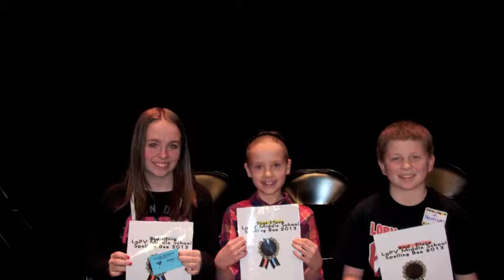2013 Middle School Slide Show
Enjoy some pictures of our 2013 Middle Schoolers! What a great year they had. Lots and lots of memorises were made and now will not be forgotten!